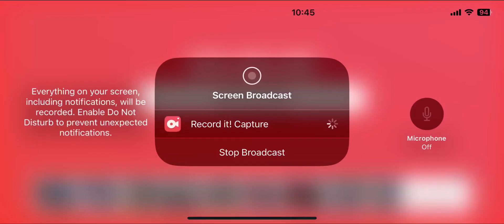The fairy oddparents power mad 😠